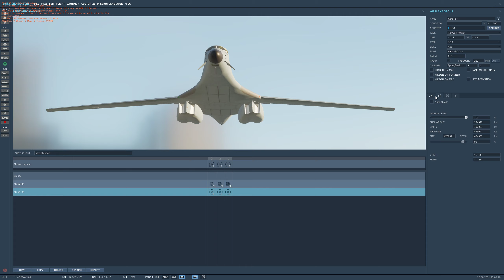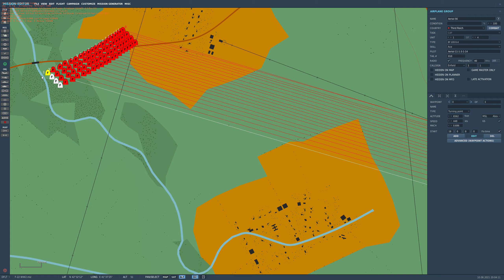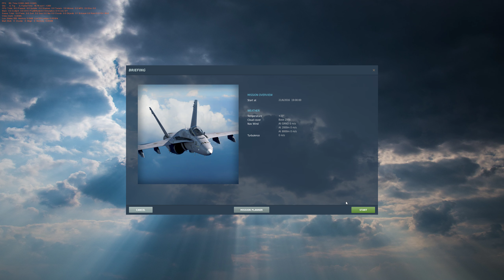Digital Combat Simulator Black Shark | Shot with GeForce